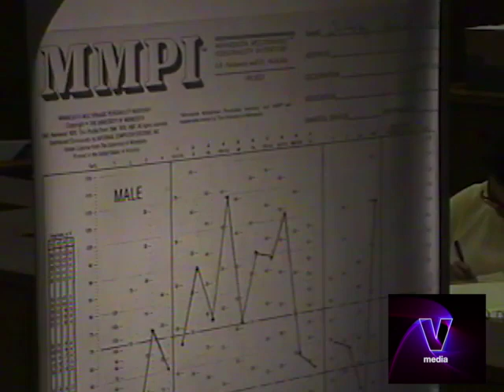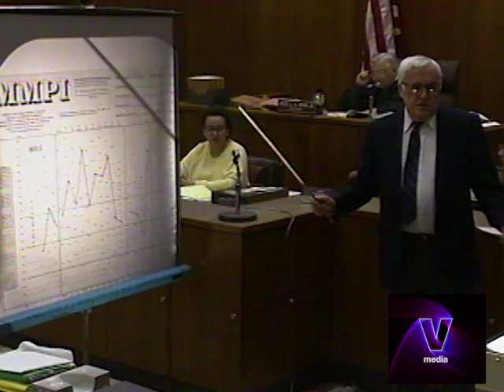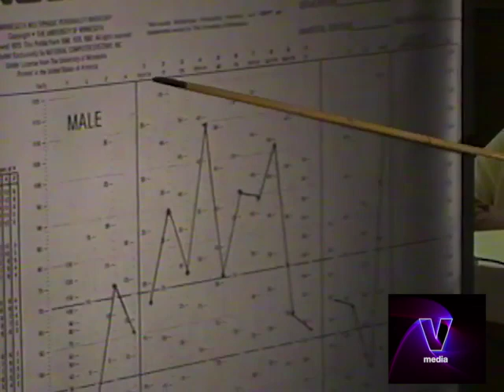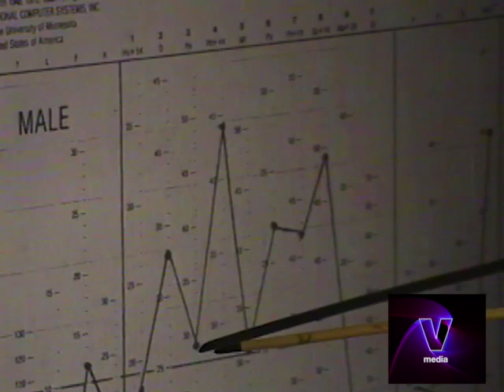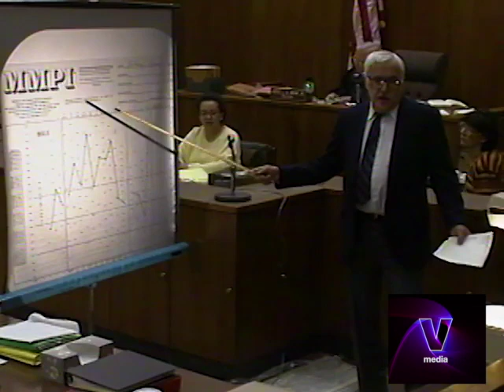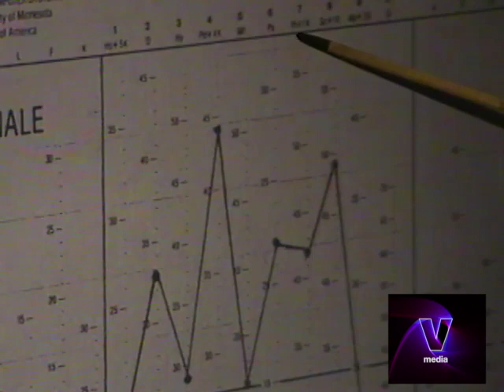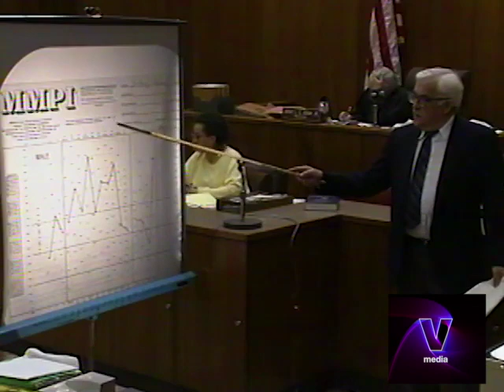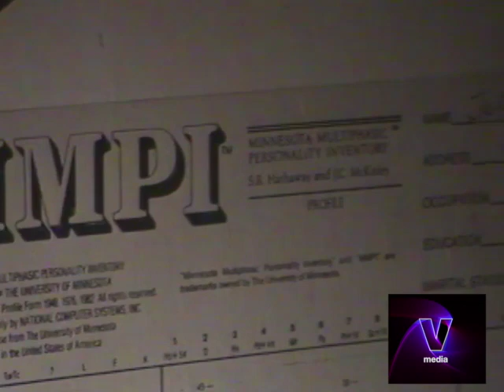Jeffrey Dahmer - Dr. Samuel Friedman PT2 - Audio Remastered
Jeffrey Lionel Dahmer (May 21, 1960 – November 28, 1994), also known as the Milwaukee Cannibal or the Milwaukee Monster, was an American serial killer and sex offender who killed and dismembered seventeen males between 1978 and 1991. Many of his later murders involved necrophilia, cannibalism, and the permanent preservation of body parts—typically all or part of the skeleton.

Although he was diagnosed with borderline personality disorder (BPD),[schizotypal personality disorder (StPD), and a psychotic disorder, Dahmer was found to be legally sane at his trial. He was convicted of fifteen of the sixteen homicides he had committed in Wisconsin and was sentenced to fifteen terms of life imprisonment on February 17, 1992. Dahmer was later sentenced to a sixteenth term of life imprisonment for an additional homicide committed in Ohio in 1978.

On November 28, 1994, Dahmer was beaten to death by Christopher Scarver, a fellow inmate at the Columbia Correctional Institution in Portage, Wisconsin.

ted bundy,dahmer netflix,netflix jeffrey dahmer,jeffrey dahmer killer,how did jeffrey dahmer die,jeffrey dahmer movie,jeffery dahmer,jeffrey dahmer victims,serial killers,jeffrey dahmer death,jeff dahmer,john wayne gacy,who is jeffrey dahmer,evan peters,what did jeffrey dahmer do,did jeffrey dahmer eat people,how old was jeffrey dahmer when he first killed,jeffrey dahmer father,evan peters as jeffrey dahmer,jeffrey dahmer apartment,who was jeffrey dahmer